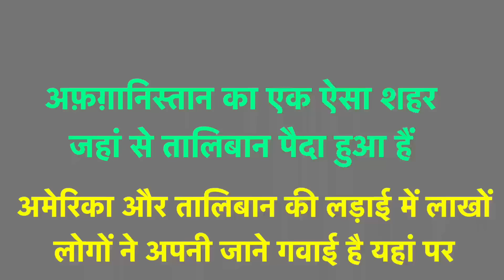VO SHAHAR JAHA TALIBAN BORN HUA THA|तालिबान अफगानिस्तान के इस शहर में जन्मा था। KANDAHAR AFGHANISTAN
KANDAHAR VO SAHAR JHA TALIBAN BORN HUA THA | तालिबान अफ़ग़ानिस्तान के इस शहर में जन्मा था ।taliban